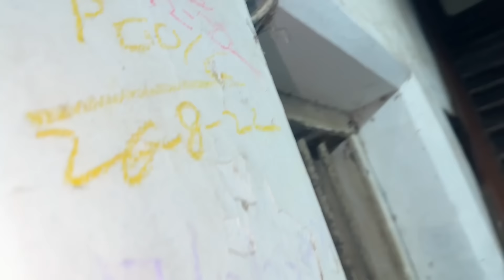Abba mummy ke sath khole iftari🥹purane din meko yaad aye❤️anniversary special banaye surprise deke